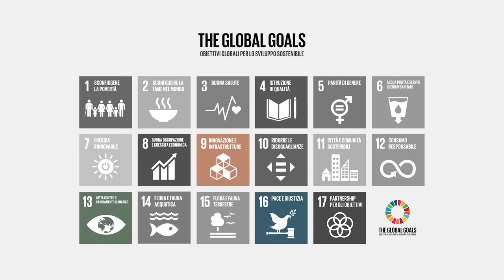Siena Summer School on Sustainable Development - Prof. Salvatore Bimonte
"Capire l'impatto ambientale in un approccio storico è fondamentale per poter proporre le adeguate politiche di soluzioni dei problemi". Il prof. Salvatore Bimonte Università degli Studi di Siena per la Siena Summer School.